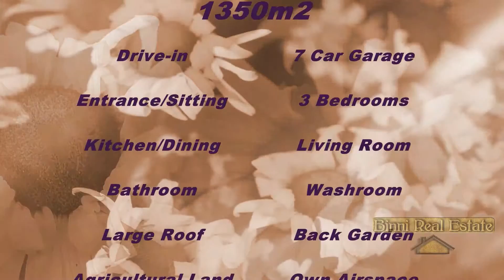Malta Property For Sale | Gozo 3 Bedroom Terraced House | Qala